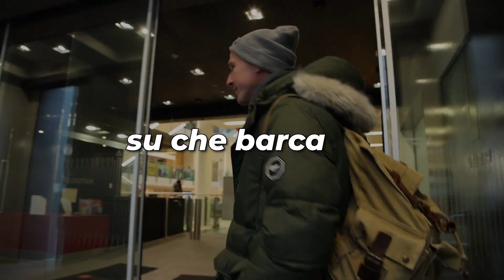"It doesn't matter how hard you row. It matters which boat you get in" (Monty @ LSE)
"It doesn't matter how hard you row. It matters which boat you get in" (Monty @ London School of Economics)

Cosa uso per cercare di scrivere meglio, trovare titoli migliori e nuove idee: